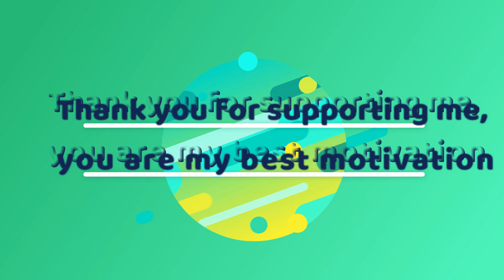Animals in nature